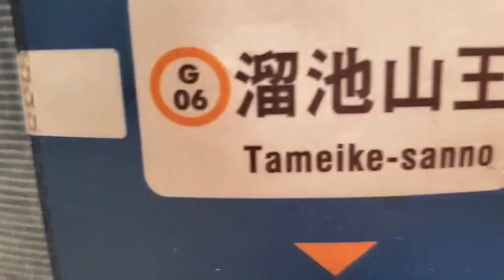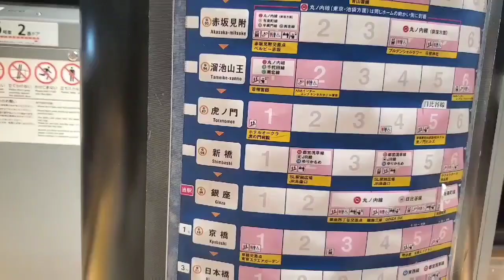Tokyo Subway train ride from Ginza station to Inaricho station (Ginza Line)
A short subway train ride. Going to Kappabashi street   . It's kitchenware town located in Taito City Japan.